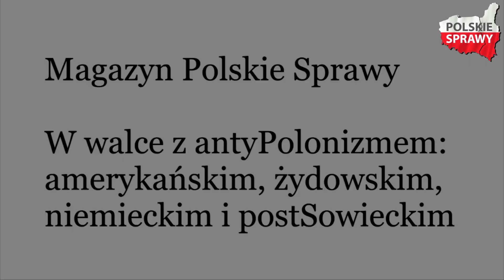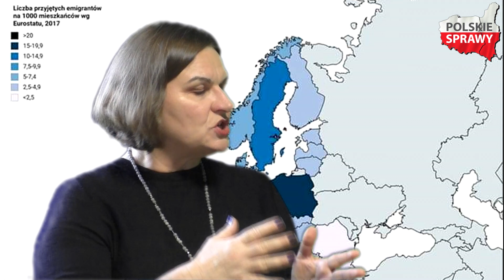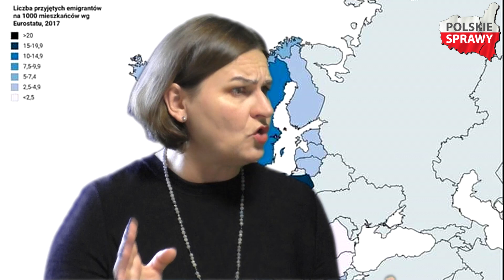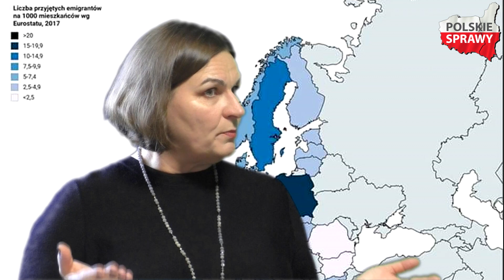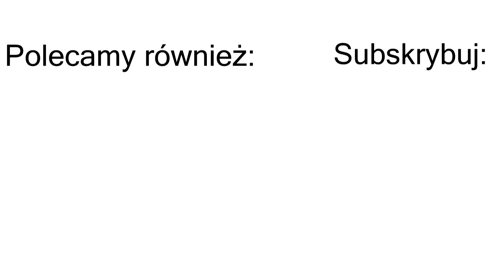"PiS to globaliści - budują kraj dla imigrantów" - Joanna Teglund: Magazyn Polskie Sprawy #98